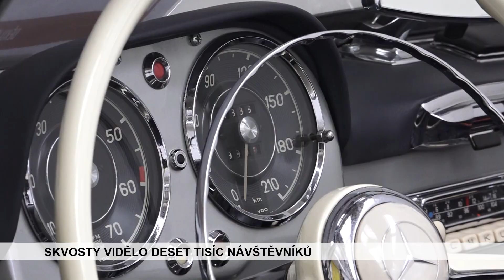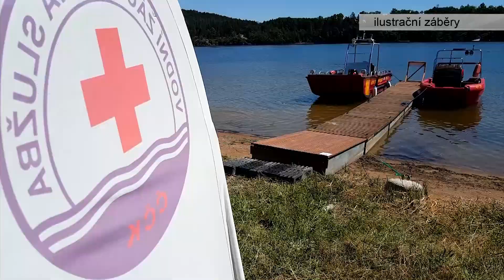ZPRÁVY ÚTERÝ 23.7.2019